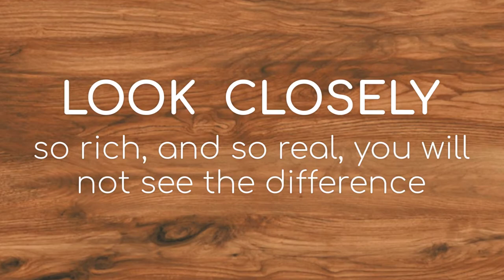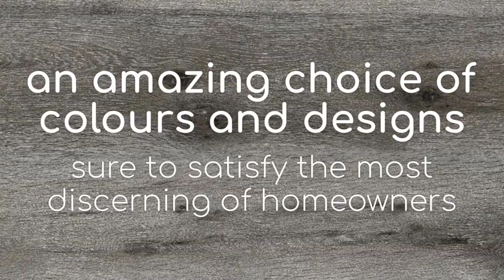PRO'S and CON'S OF Exterior TIMBER WALL CLADDING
FAKE wood vs REAL wood wall cladding. The real COST of exterior wood cladding. The real beauty of timber wall cladding is indisputable. The downside is the high COST of ongoing and continual maintenance. Are there BETTER wall siding options for new home building?